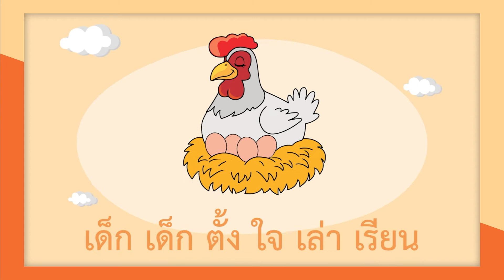เรื่องที่ 3 เรียนเลขและวาดรูป_หนังสือชุด ฝึกหัดอ่านสนุก "การอ่านเรื่องราว"